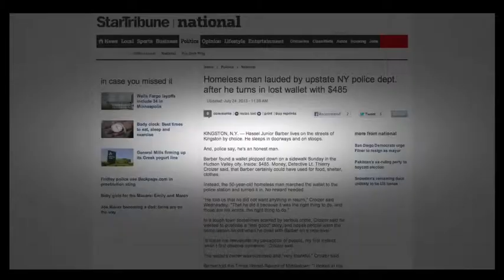ʬ Honest Homeless Man Returns Wallet Filled With Nearly $500 YouTube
ʬ A homeless man in Kingston, New York  is being referred to as a hero after he turned in a wallet that contained almost $500 inside.

Sometimes goodwill still prevail, even under the most unlikely circumstances.

A homeless man in Kingston, New York  is being referred to as a hero after he turned in a wallet that contained almost $500 inside.

50-year-old Hassel Barber, is frequently seen scouring the streets for bottles and cans as a quick way to make some cash. He commonly sleeps on city stoops and stairways.

Barber lives a tough life, but when he found a wallet on the sidewalk, he picked it up and immediately handed it over to police.

He stated "I looked at the wallet and I seen money. I didn't bother to count it. It wasn't mine. I didn't want it."

Officers were able to track down the owner of the wallet, whose identification cards were still inside. The police department shared the story via its Facebook page, to point out that human character can't be judged by circumstance or appearance.

Local residents began calling in, offering to give Barber money and food, but he declined.